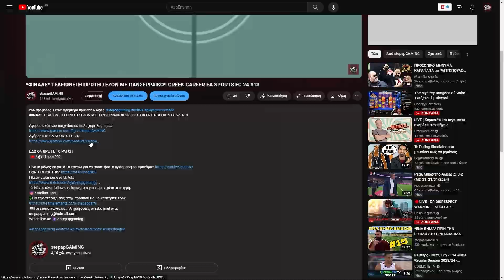*ΤΡΟΜΕΡΟΣ* ΤΕΛΙΚΟΣ ΠΑΝΑΘΗΝΑΙΚΟΣ - ΑΕΚ!! GREEK CAREER EA SPORTS FC 24 #27